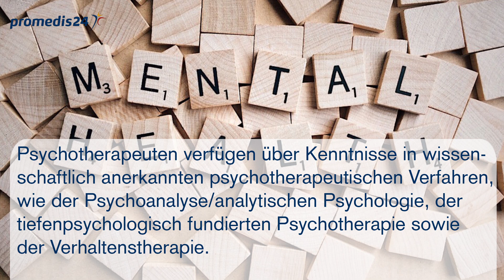Psychotherapeut Informationen zu Ausbildung und beruflichen Perspektiven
In diesem Video erfahrt Ihr, was den Job des Psychotherapeut (m/w/d) so besonders macht. Hier erhaltet Ihr nützliche Informationen zu Ausbildung, beruflichen Perspektiven und zur täglichen Arbeit in verschiedenen Einrichtungen.